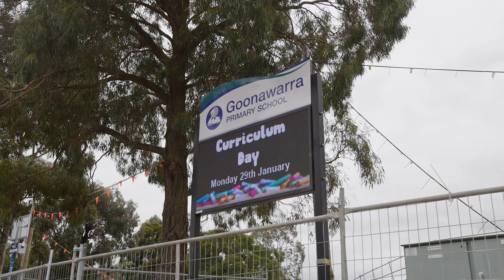31 Ballet Crescent, Sunbury